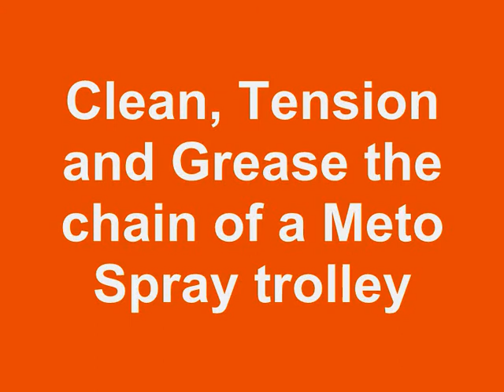How to maintain the chain of a Meto spray robot, Berg Hortimotive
In this video we want to show you how to clean, grease and tension the chain of your Meto Spray trolley. If you want to get some help you can contact one of our service partners, here you can find an overview of all our service partners;

Do you want to stay informed about our new videos?